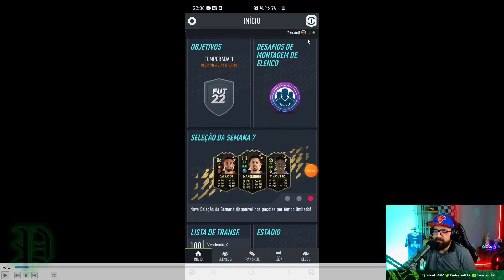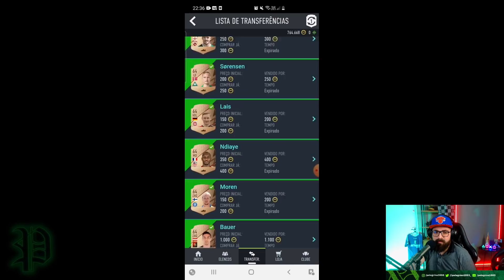MONTAMOS UM NOVO TIME COM UM GRANDE PROPÓSITO!! - FIFA 22 Ultimate Team RGPD #45